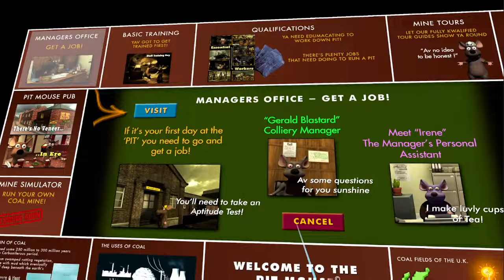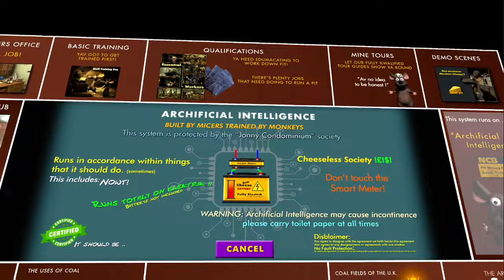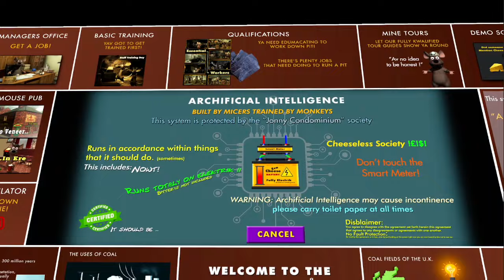Pit Mouse Coal Mining Museum - Visit to the Managers Office Episode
In today's episode we're looking The Managers Office
Before you  can visit The Pit Mouse Mining Museum you need to get a job!!